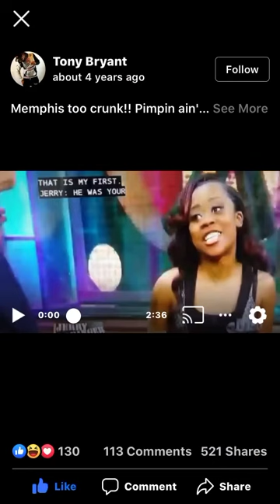Jerry Springer greatest shows Pimpin not dead Stan G oh mane the Tv star manifesting a millionaire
Jerry Springer greatest shows Pimpin not dead Stan G oh mane the Tv star manifesting a millionaire jerryspringer best shows
OhMane